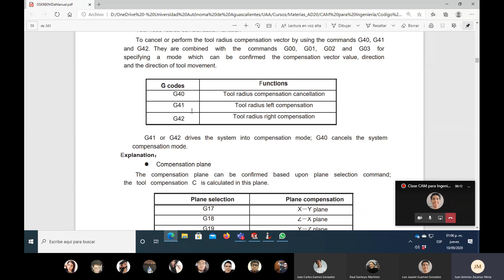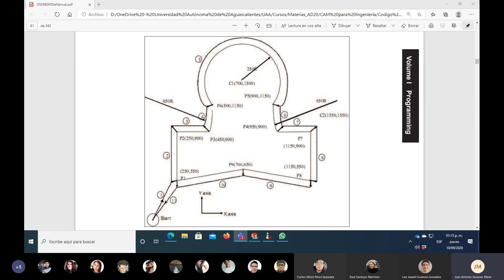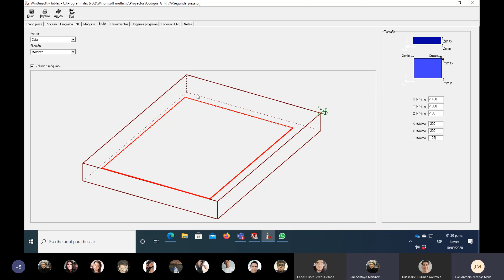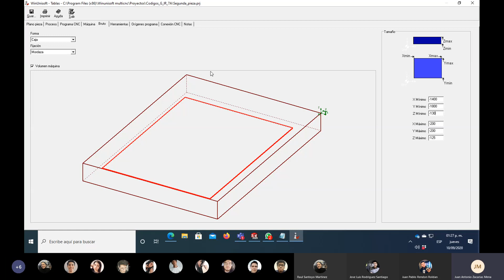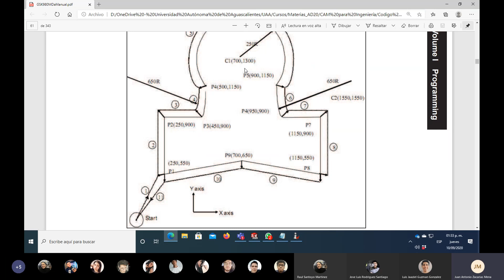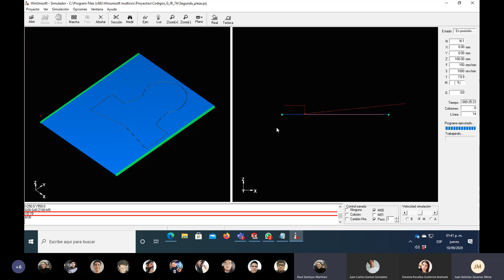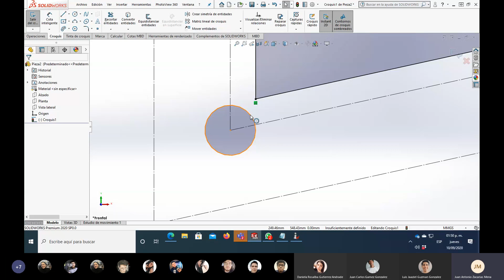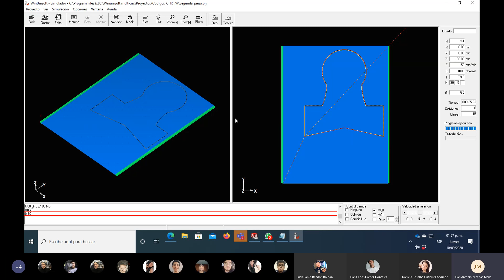CAM para Ingeniería | 10. (10 de Septiembre del 2020)